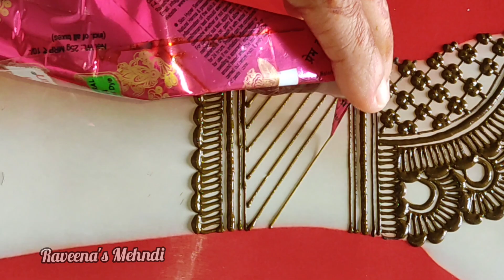New 2024 bridal mehndi design for hand||latest full hand dulhan mehndi design||Raveena's Mehndi